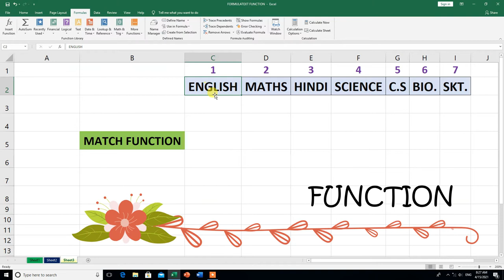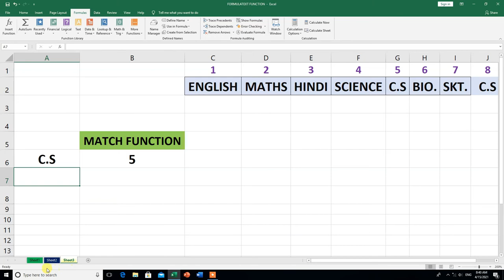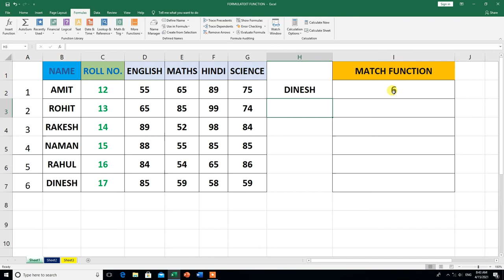How To Use MATCH Function in Excel | Hindi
Hi